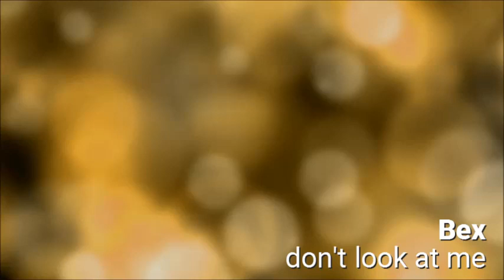Bex - don't look at me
Protracker module by Bex, 2018